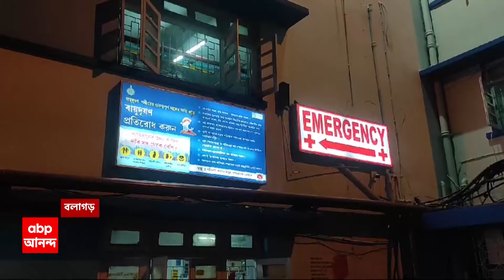Hooghly News: হুগলির বলাগড়ে বিজেপি নেতাকে রাস্তায় ফেলে বেধড়ক মারধরের অভিযোগ | ABP Ananda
ABP Ananda LIVE: হুগলির বলাগড়ে বিজেপি নেতাকে রাস্তায় ফেলে বেধড়ক মারধরের অভিযোগ। মারধরকাণ্ডে মূল অভিযুক্ত জিরাট পঞ্চায়েতের তৃণমূল সদস্য গৌতম ধর। গুরুতর আহত অবস্থায় হাসপাতালে ভর্তি বিজেপির কিষাণ মোর্চার বলাগড়ের ব্লক সভাপতি সমীর হালদার। সিসিটিভি ফুটেজে ধরা পড়েছে হামলার ছবি। অবস্থার অবনতি হওয়ায় আহত বিজেপি নেতাকে চুঁচুড়ার ইমামবাড়া জেলা হাসপাতালে স্থানান্তরিত করা হয়েছে। সালিশি সভা নিয়ে বচসা, থানায় অভিযোগ জানালে হামলা, অভিযোগ বিজেপির। আক্রান্ত নেতার বিরুদ্ধে মহিলাদের কটূক্তি করার পাল্টা অভিযোগ তৃণমূলের। হামলার ঘটনায় একজনকে আটক করেছে পুলিশ।